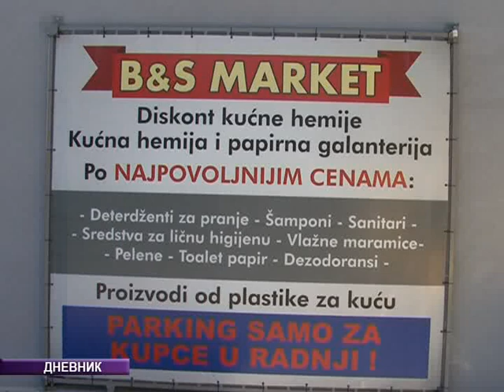Otvoren "B&S" market u Palanci